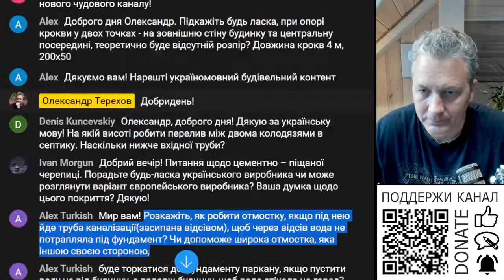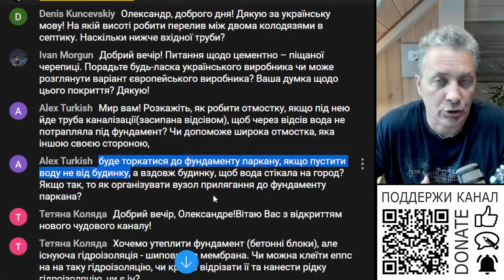Що робити з гранвідсивом під вимощенням?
Що робити з гранвідсивом під вимощенням (отмостка)?